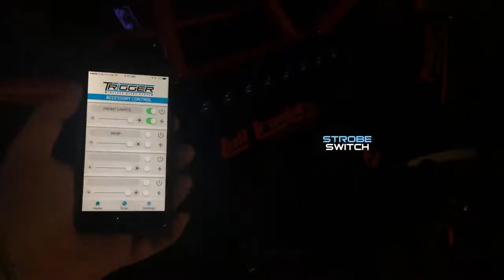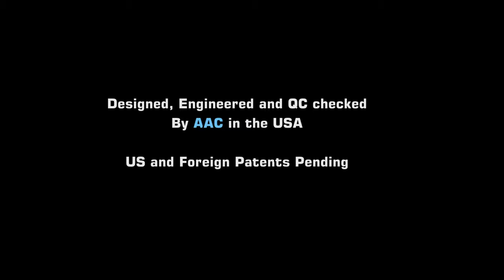TRIGGER Accessory Control System Features and Benefits